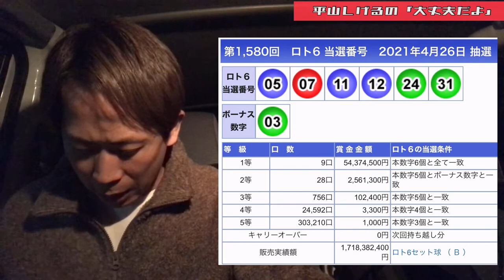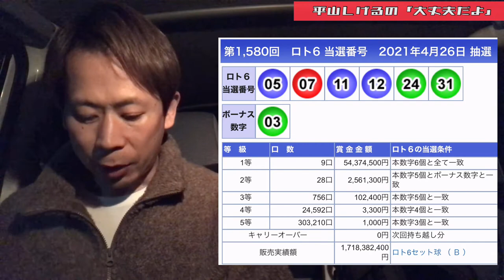月曜日企画【ロト6結果発表】2021年4月26日(月) 大丈夫だよシリーズ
3,000万円以上の高額当選で
一人最大100万円プレゼントします（手渡し）